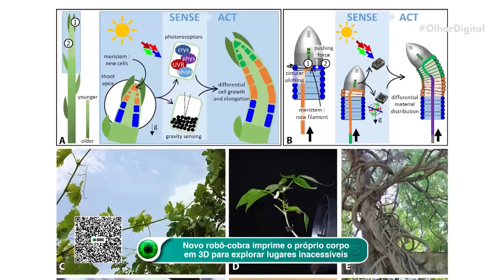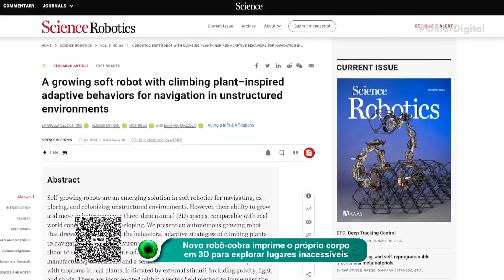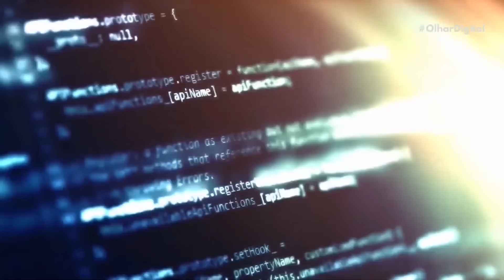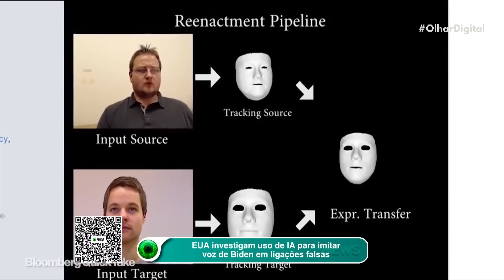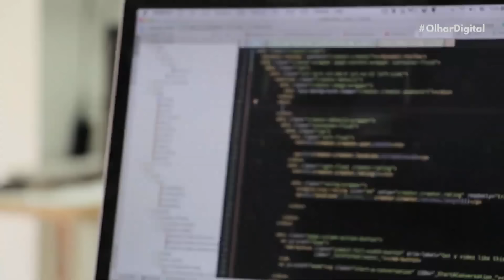Novo robô-cobra imprime o próprio corpo em 3D para explorar lugares inacessíveis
🤖🐍 Conheça o Filobot, o novo robô-cobra que imprime seu próprio corpo em 3D para explorar lugares inacessíveis! Saiba mais sobre suas possíveis aplicações no nosso artigo.